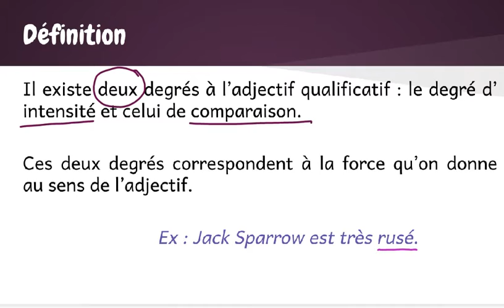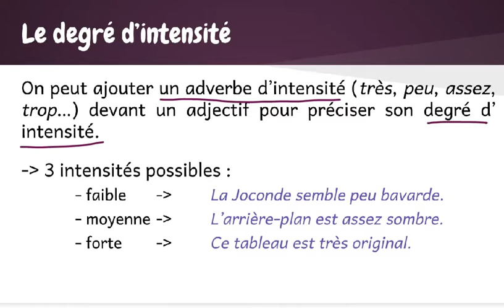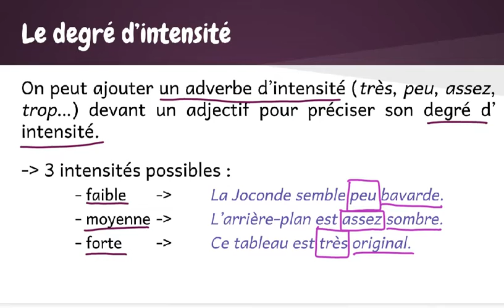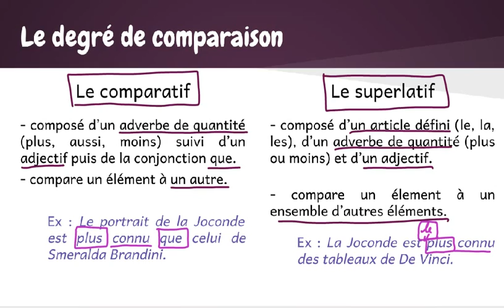les degrés de l'adjectif qualificatif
Capsule pour des 5èmes